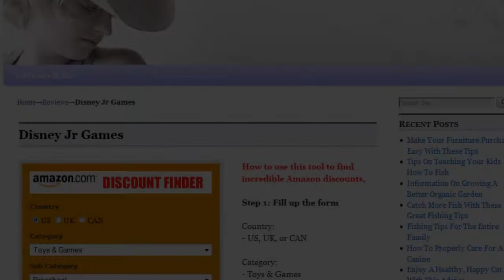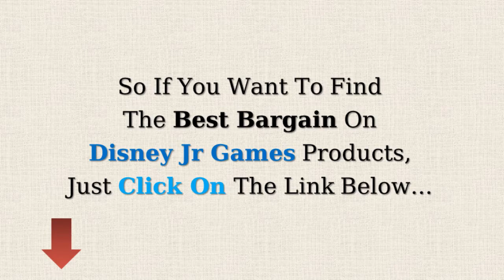Disney Jr Games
Discover the best bargain on Disney Jr Games using our favorite discount locator, and never pay full price again!

For more info on disney jr games, disney junior games, or disney cars games, please